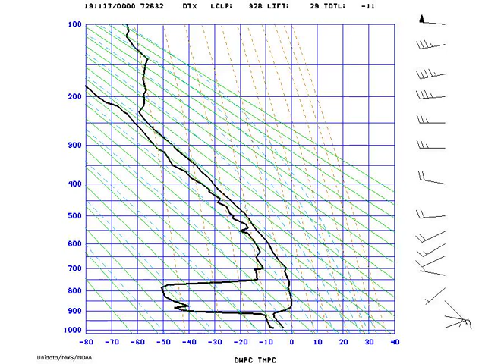AMS_StuveDetroit_2019-11-17